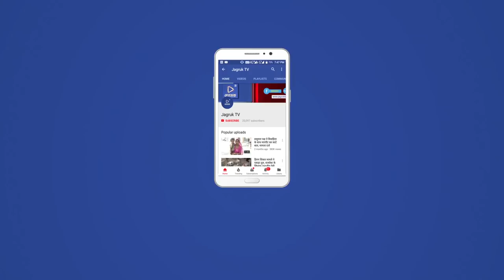JAGRUK TV : सुमेरपुर : सुराज संकल्प और गोरव यात्रा से प्रदेश का मान बढ़ा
सुमेरपुर। राजस्थान प्रदेश की मुख्यमंत्री वसुंधराराजे ने कहा कि प्रदेश की जनता ने पहले परिवर्तन यात्रा ,सूरज संकल्प यात्रा और इस बार गोरव यात्रा को लेकर अपनी हजारो की संख्या में उपस्थिति देकर जोरदार प्रक्रिया जाहिर कर संकेत दे दिये हे कि आगामी विधानसभा चुनाव में वे किसी के बहकावे में नहीं आकर भाजपा को समर्थन को देंगे ! राजे ने करीबन अपने 35 मिनट के सारगर्भित संबोधन में खुलकर चर्चा कर प्रदेश,जिले और खासकर सुमेरपुर विधानसभा एरिया में करवाए विकास कार्यो का उल्लेख कर सभा में अपना समां बांध दिया ! राजे ने यहा शिक्षा क्रांति रंगमंच प्रांगण से ही अनेक निर्माण कार्यो ,सडक निर्माण और विधायक कोष से उपलब्ध तख्तगढ़ कस्बे के लिए नई एम्बुलेस का लोकार्पण किया ! मुख्यमंत्री राजे ने कांग्रेस पार्टी पर प्रहार कर कहा कि जो कार्य भाजपा शासन ने पिछले साढ़े चार वर्षो में विकास कार्य प्रदेश में करवाए वो कांग्रेस क्यों नहीं करवा पाई और राजे ने कांग्रेस नेताओ के भामाशाह कार्ड को तोड़ने वाले बयान को लेकर कड़ी प्रतिक्रिया दी कि किस तरह भामाशाह कार्ड एक परिवार को टूटने से बचाता हे इसका सभा के बीच मनोहरलाल नामक व्यक्ति को मंच पर बुला कर उदाहरण दिलवाया की उसके मासूम बच्चे के इलाज के लिए सरकारी सहायता मिली |